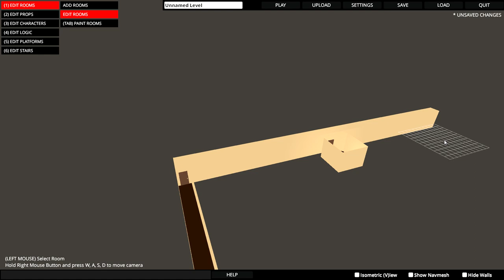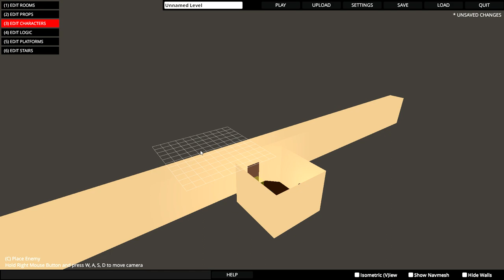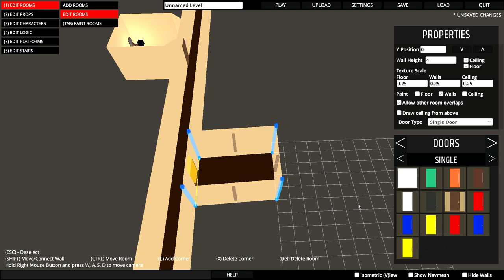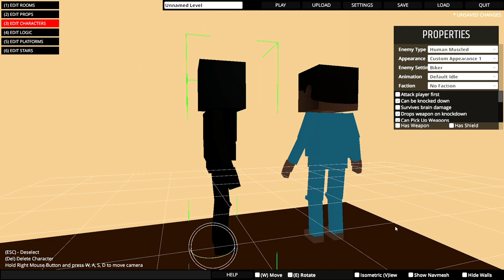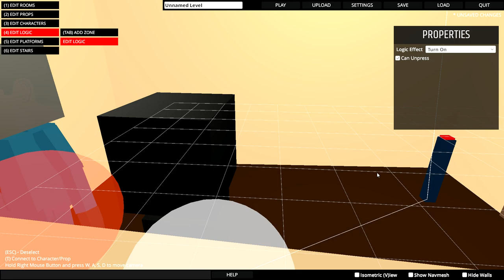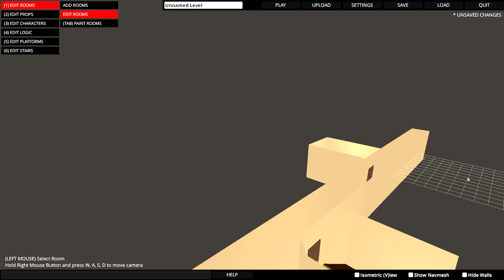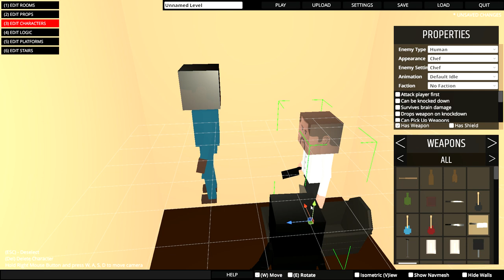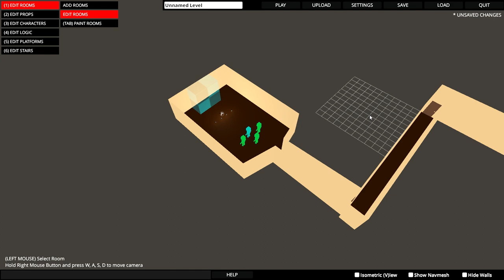Paint The Town Red level editor